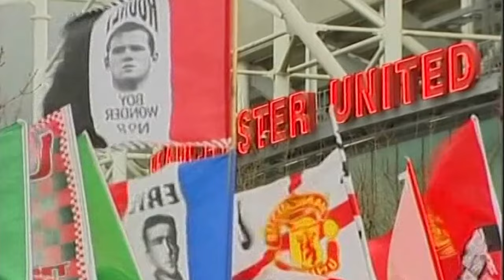The Darkest Day In Manchester United's History | 1958 Munich Air Disaster | Firstpost Rewind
On 6 February 1958, a charter plane crashed after refuelling in Munich. The accident claimed the lives of 23 people, including eight Manchester United players and three officials.

Munich | Munich Air Disaster | 1958 Munich Air Disaster | Manchester United | ManU News | Air Crash | FP Rewind | Latest News | Firstpost